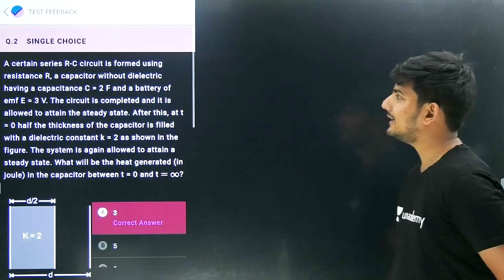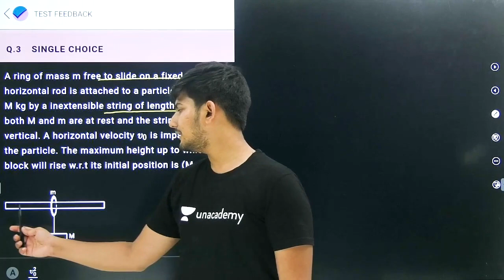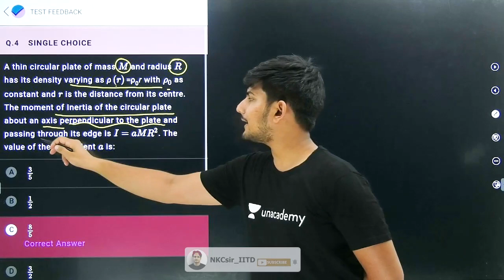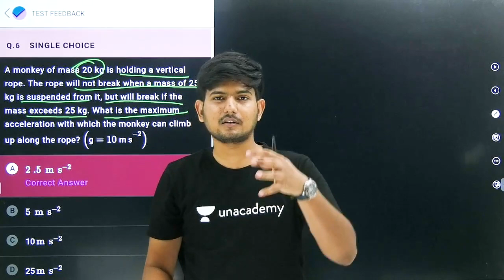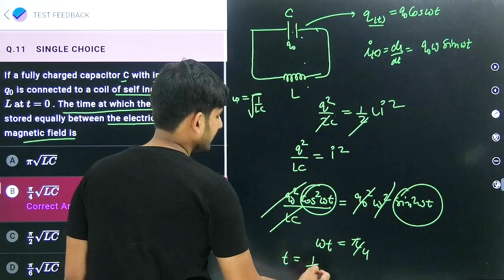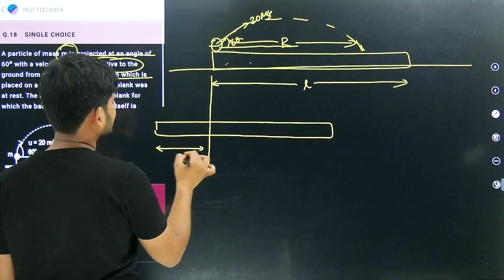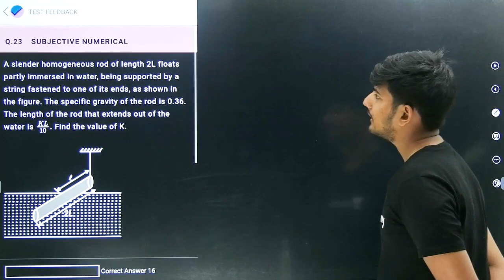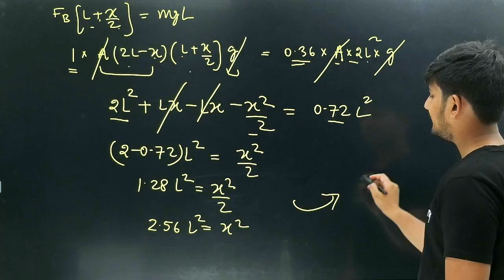NTA Abhyas Selected Questions | JEE Main 2021 | By Hemant sir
1. Learn from your favorite educators and toppers
2. Dedicated DOUBT sessions
3. One Subscription, Unlimited Access
4. Real-time interaction with Teachers
5. You can ask doubts in the live class
6. Download the videos & watch offline